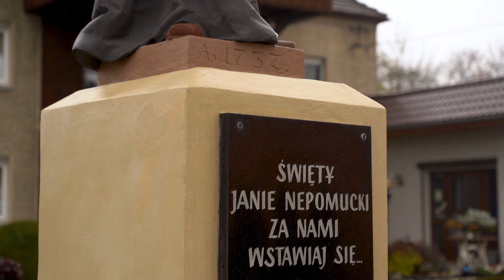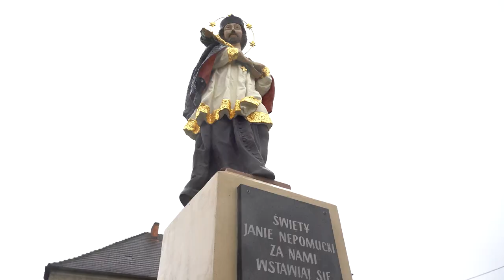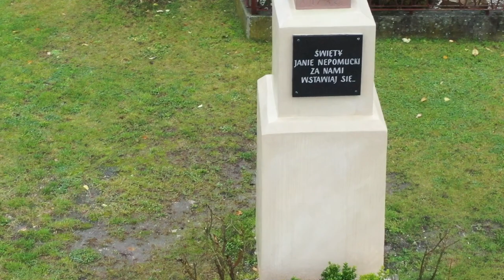Renowacja figurki Nepomucena w Czarnowąsach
Kolejna kapliczka na terenie Opola doczekała się solidnej renowacji. Ponownie dzięki staraniom mieszkańców Czarnowąs i tamtejszej Rady Dzielnicy we współpracy z Urzędem Miasta Opole udało się odnowić figurę Jana Nepomucena.